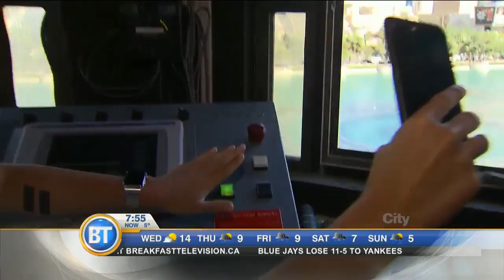Winston live at the Bellagio, Las Vegas (2 of 4)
Australia's own Human Nature performs live in Bellagio, Las Vegas and talks about their shows. Also, Winston goes behind the scenes of the fountains in Bellagio where some people come to get married.